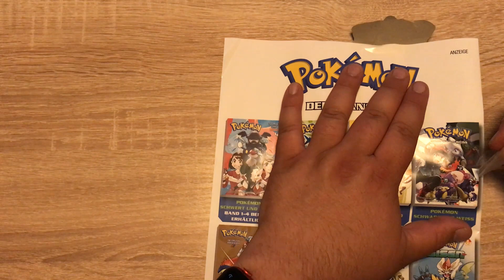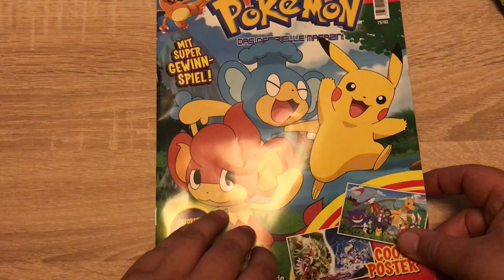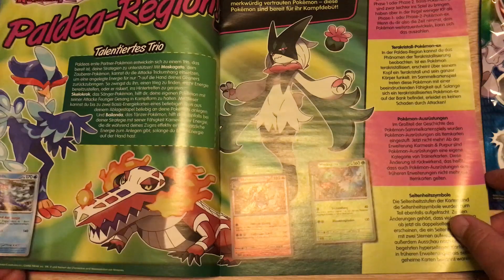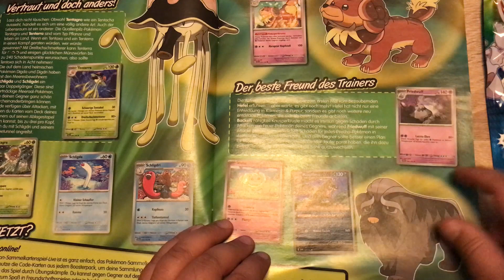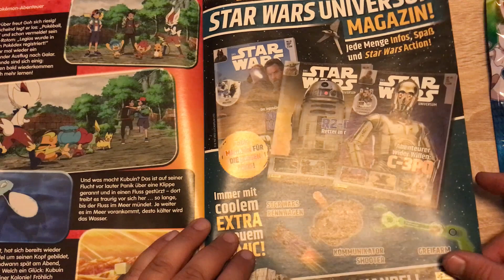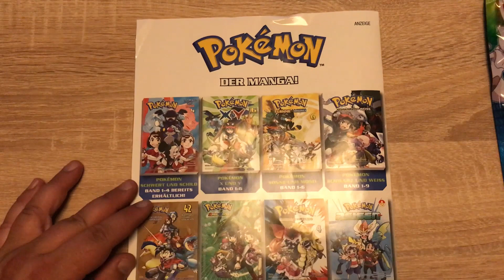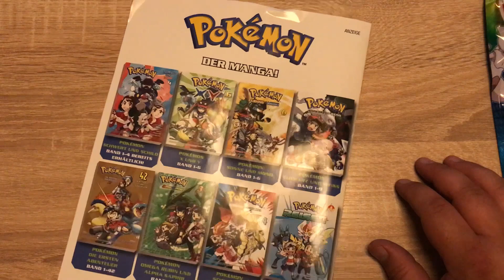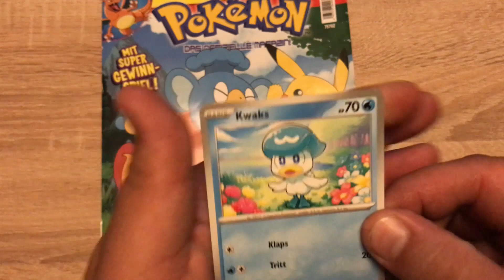Reviewing Pokémon Magazin: Ausgabe 191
Heute präsentiere ich Euch mal das Pokémon Magazin, welches in Ausgabe 191 neben einer Metallbox mit Radierer und Schreibblöckchen noch ein Funpack der Karmesin & Purpur Erweiterung enthält - viel Spaß :o)